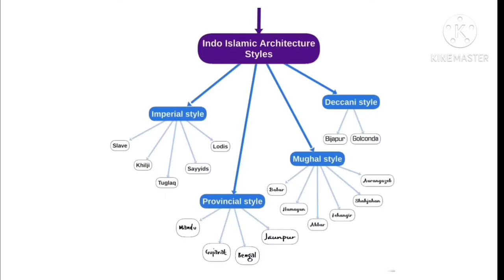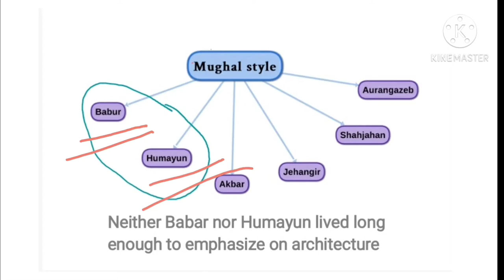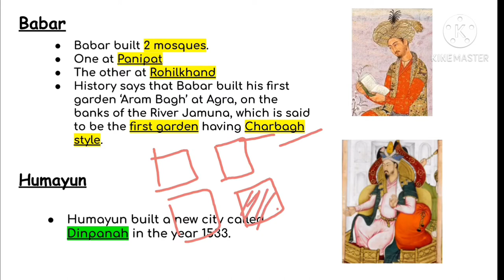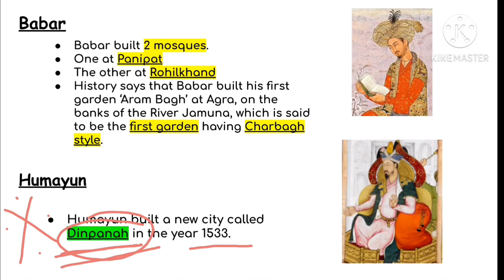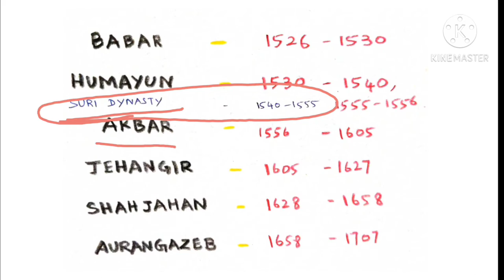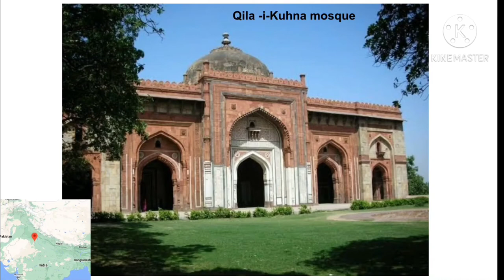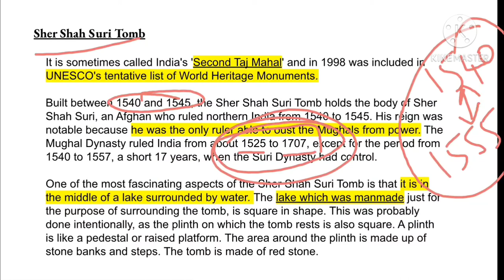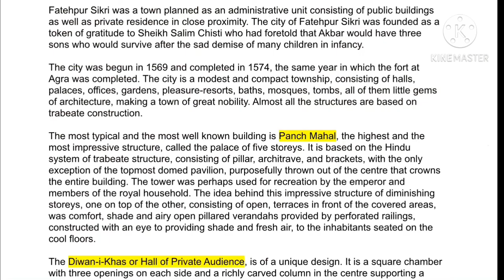e) Indo islamic architecture - Mughal architecture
In this lesson, we'll learn about Mughal architecture in detail in தமிழ். We'll see about the architecture that prevailed during the reign of Babar, Humayun and the Suri dynasty ruler Sher Shah Suri. This comes under indo islamic architecture which is a topic under medieval architecture. This lesson will be useful for aspirants preparing for exams like TNPSC, UPSC...

Other links of my channel:

ART AND CULTURE:
ANCIENT INDIAN ARCHITECTURE:
Ancient architecture of India is explained in the following links: